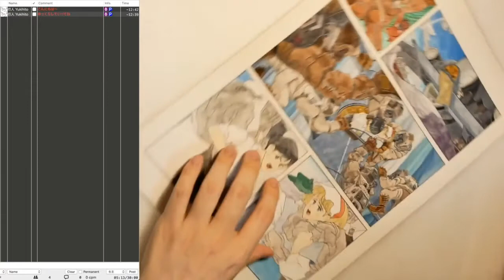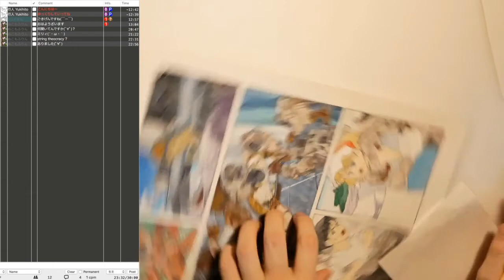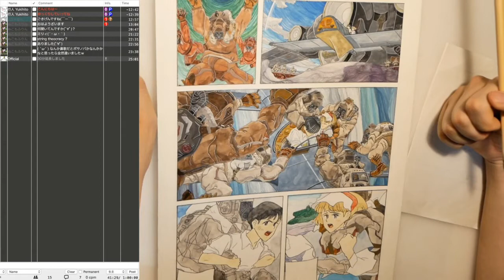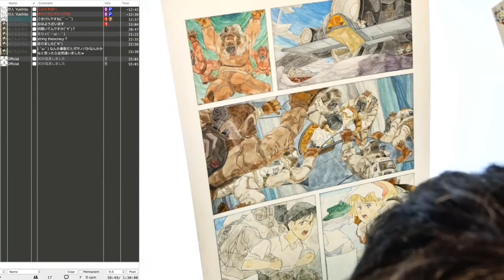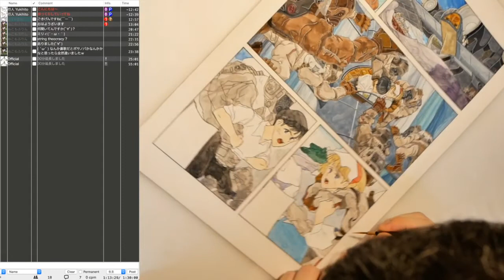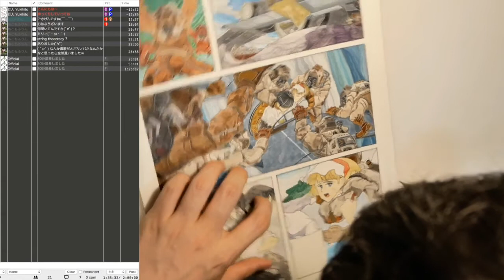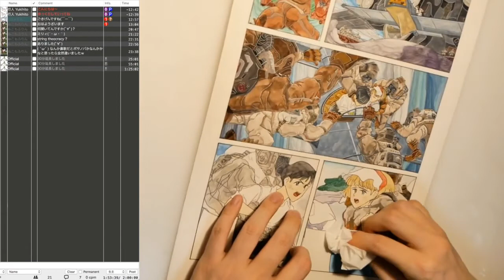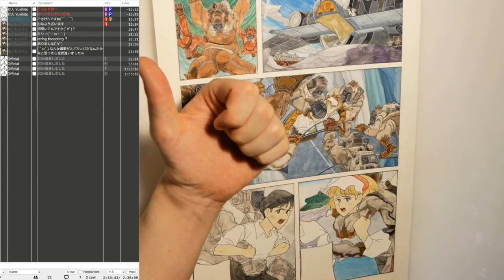【イラストメイキング】マンガ描き・雑談生配信 #386【ゆきひと】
超高密度フルカラーマンガ『ARES EMBERS-アレスエンバー』連載中！